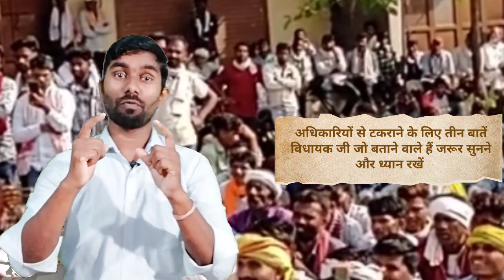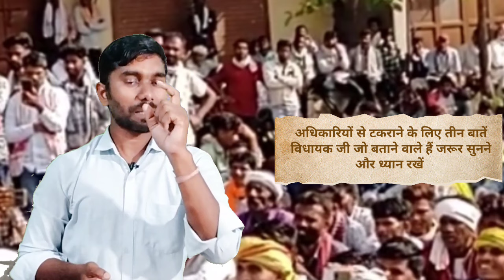कमलेश्वर डोडियार ने युवाओं को दिया ऐसा कानून जिससे हर अधिकारी डरेंगे || BAP पार्टी विधायक || Kanoon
About Video :-
 मध्य प्रदेश के मेघनगर में आदिवासियों द्वारा किया गया धरना प्रदर्शन
 झाबुआ जिले में जमीनों की नीलामी
 झाबुआ जिले में कितनी जमीनों की नीलामी की गई
 झाबुआ जिले में 1400 हेक्टेयर जमीनों की नीलामी
 मध्य प्रदेश में पांचवी अनुसूची के क्षेत्र
 पांचवी अनुसूची के क्षेत्र में आदिवासियों की जमीन की नीलामी
 पांचवी अनुसूची के क्षेत्र
 मध्य प्रदेश झाबुआ जिला में जमीनों का नीलामी
 झाबुआ जिले की किन-किन जमीनों की नीलामी की गई
 झाबुआ जिले के किन गांव में नीलामी की गई
 Tribal area in MP Jhabua district
 Tribal area in MP Jhabua district meghnagar
 Meghnagar Mein aadivasiyon ka MHA Aandolan Hindi mein Dekhen
 Madhya Pradesh Jameen adhigrahan Mamla kya hai